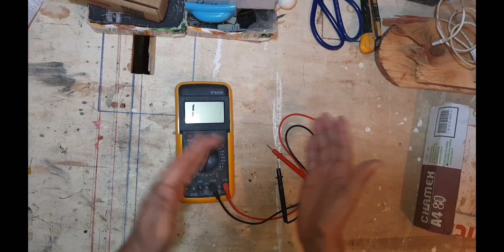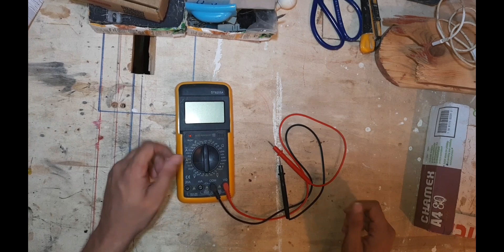من ماوس قديم عملت ابسط دائرة (Buzzer) للكشف عالاسلاك والاجهزة تعمل بشاحن موبايل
عملت دائرة صفارة الكشف باسهل طريقة وابسط مكونات متاحة في اي منزل ... من ماوس قديم اصنع دائرة (Buzzer) كشف عالاسلاك تعمل بشاحن موبايل